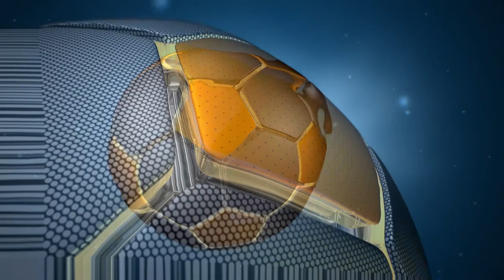Program Gaszowicka piłka część 26 Krzysztof POLCZYK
Program Gaszowicka piłka część 26. W programie rozmowa z  Krzysztofem POLCZYK trenerem GKS Dąb Gaszowice. Program prowadzi Bogusław Porwoł. Program autorski Studia Filmowego BP.